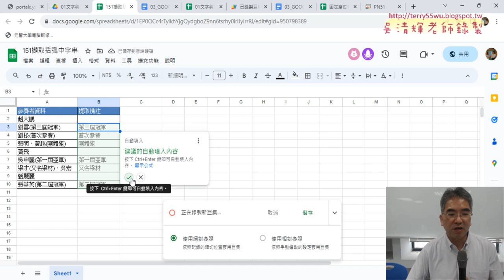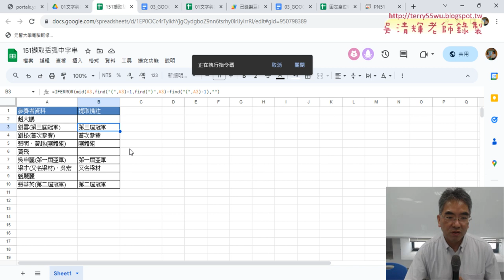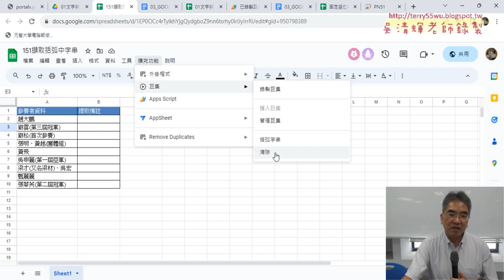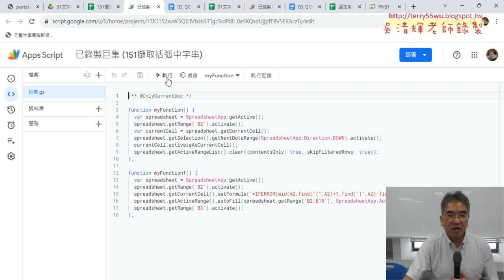04 插入繪圖按鈕與指定指令碼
01_重點複習與作業繳交與座位表
02_GOOGLE試算表與VBA轉換為GAS說明
03_改為用括弧中字串用FIND與IFERROR函數
04_插入繪圖按鈕與指定指令碼
05_GOOGLE試算表範例留下中英文中的中文資料

吳老師  112/10/5